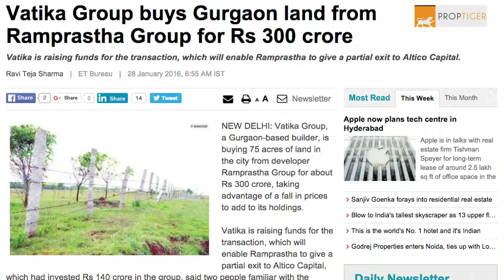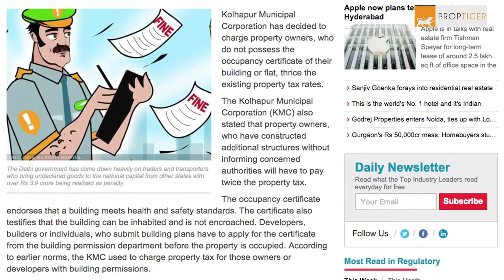News Round Up 28th Jan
RealtyNewsRoundup: Union Road Transport and Highways Minister Nitin Gadkari​ has announced that the length of national highways in Jharkhand will be doubled from existing 2,661km to 5,300km in the next few years. Watch this video for more...